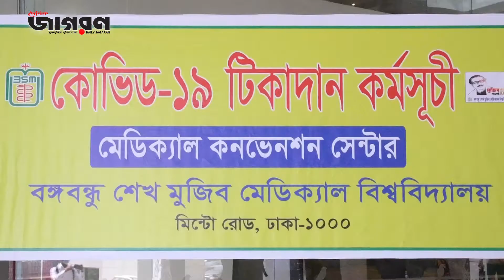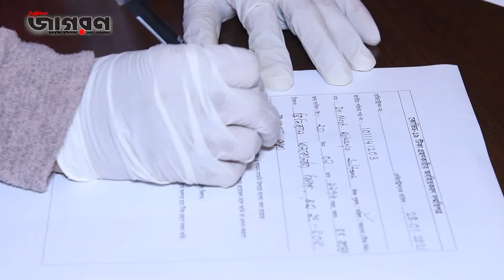বঙ্গবন্ধু শেখ মুজিব মেডিকেল বিশ্ববিদ্যালয়ে করোনার টিকা কার্যক্রম। Covid 19 Vaccine activities BSMMU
ঈদের মতো আনন্দঘন পরিবেশে টিকা নেওয়া হচ্ছে বলে মন্তব্য করেছেন স্বাস্থ্যমন্ত্রী জাহিদ মালেক। বৃহস্পতিবার (২৮ জানুয়ারি) বঙ্গবন্ধু শেখ মুজিব মেডিকেল বিশ্ববিদ্যালয়ের (বিএসএমএমইউ) কনভেনশন সেন্টারে ‘কোভিড-১৯ টিকাদান কর্মসূচি’ পরিদর্শনকালে তিনি এ কথা বলেন।